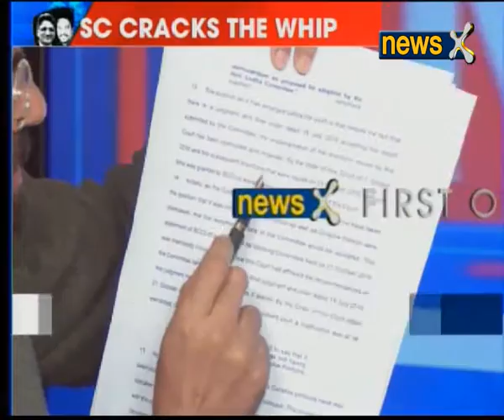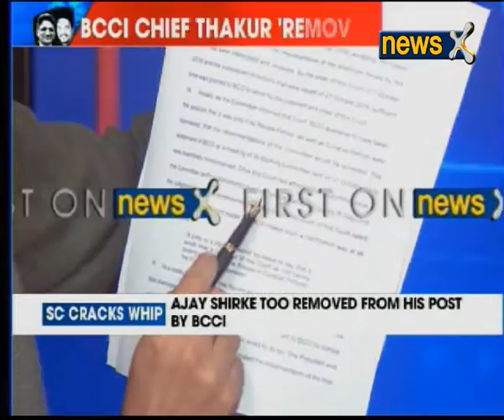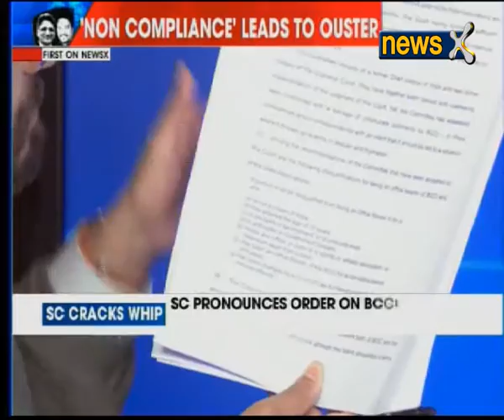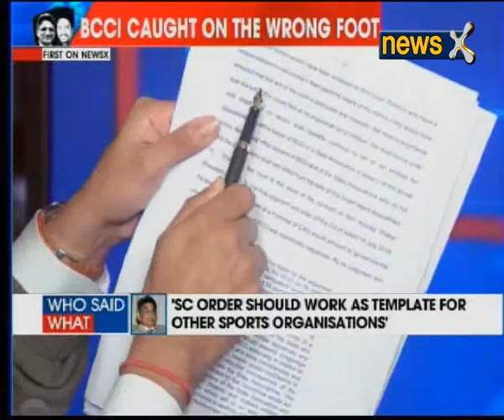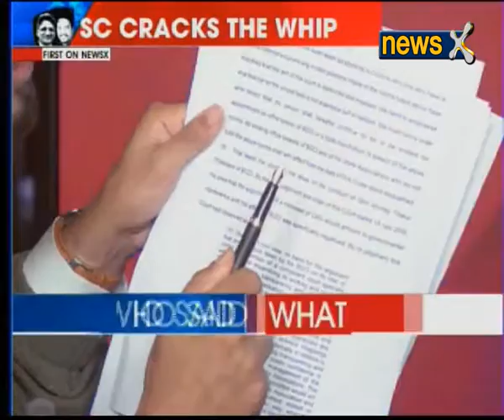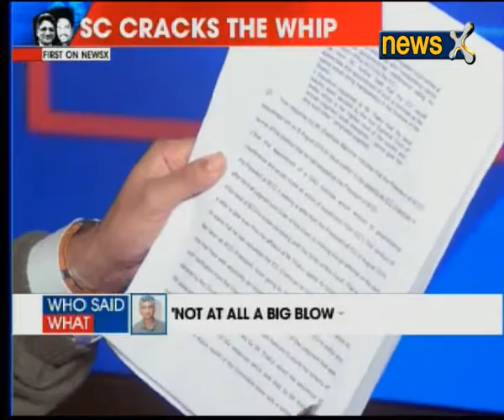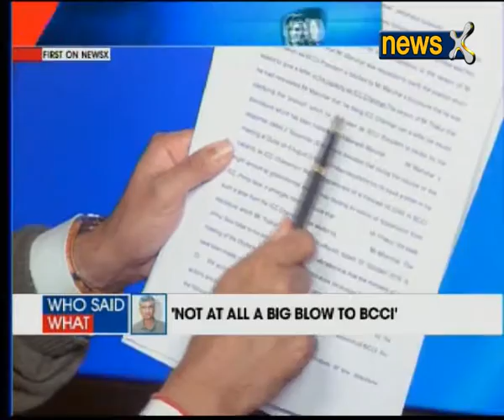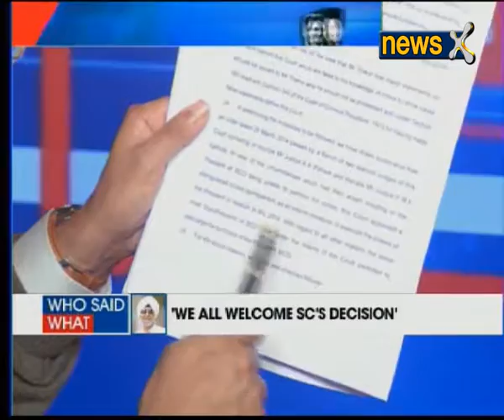NewsX accesses Supreme Court order copy on BCCI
Speaking out after the Supreme Court (SC) on Monday removed Anurag Thakur from the post of President of Board of Control for Cricket in India (BCCI), Thakur said, "If SC feels that BCCI would do better under retired judges then I wish them all the best, I am sure they will do well." "BCCI is the best managed sports organisation in the country and India has the best cricket infrastructure in the world. For me it was not a personal battle but for the autonomy of the sports body. I respect SC like any citizen should," Anurag said. "Inida has more quality players than anywhere in the world. For me it was not a personal battle but it was a battle for the autonomy of the sport body," Anurag added.